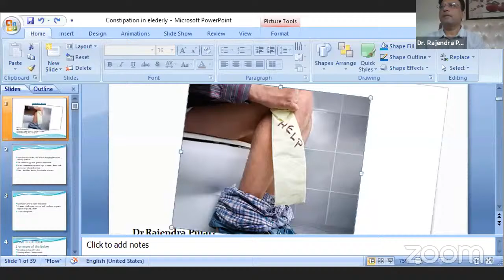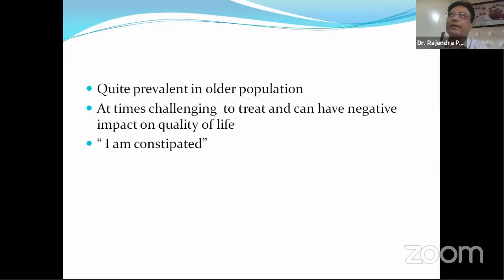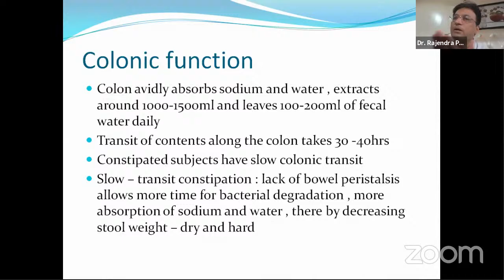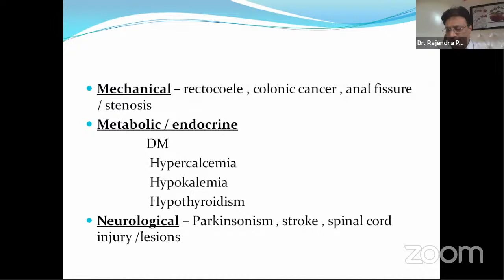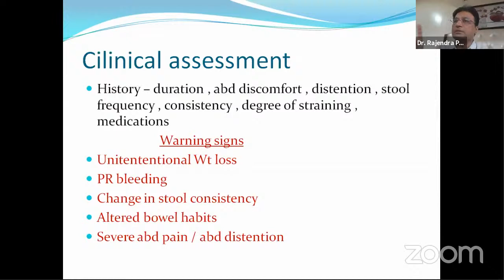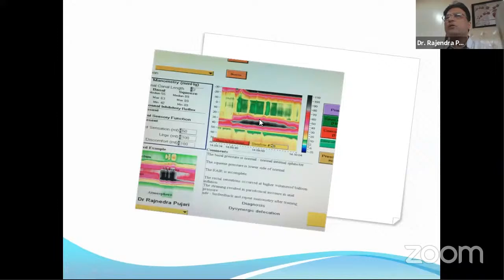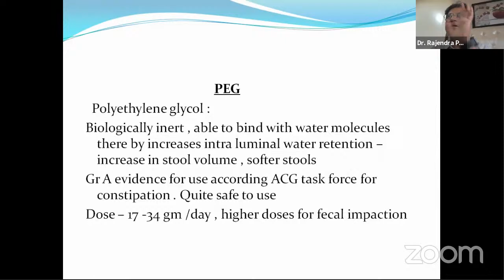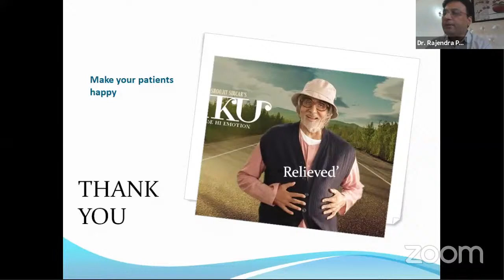Approach to Constipation | GPA